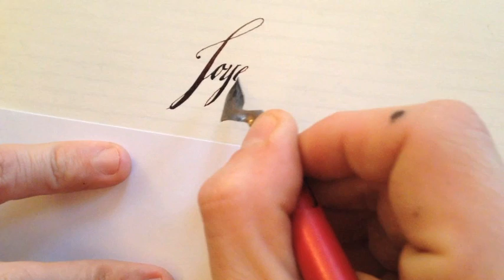Merry Noël & Joyeux Christmas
CHRISTMAS COPPERPLATE